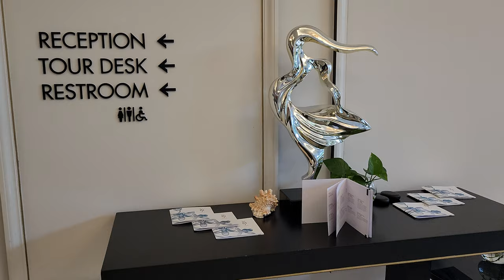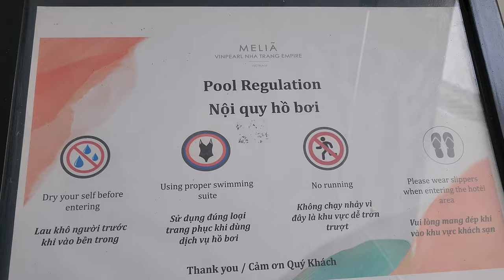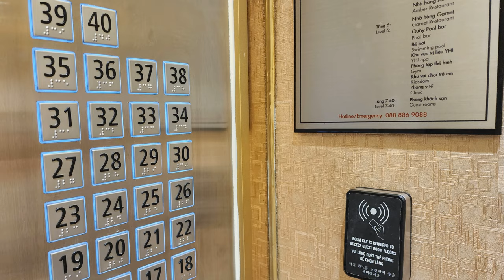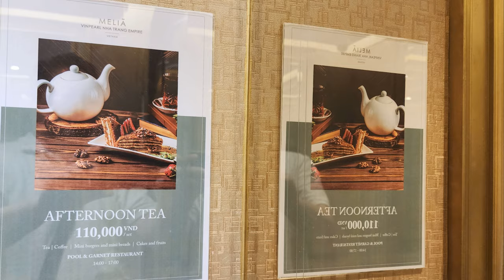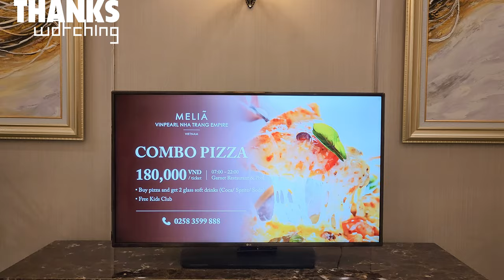4K🇻🇳 베트남 멜리아 빈펄 나트랑 엠파이어 호텔투어 수영장투어 MELIA VINPEARL NHA TRANG EMPIRE HOTEL TOUR VIETNAM SWIMMING POOL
Melia Vinpearl Nha Trang Empire

Located in Nha Trang city centre, this 5-star hotel is 200 meters from Nha Trang Beach and is renowned for its excellent service and spacious rooms overlooking the vibrant cityscape.

Enjoy a refreshing dip in the infinity pool while enjoying panoramic views of the city. Each space delivers the fresh aesthetic of a dining experience of first-class cuisine combining Asian and European flavors, along with modern amenities that will make your hotel stay a unique experience.